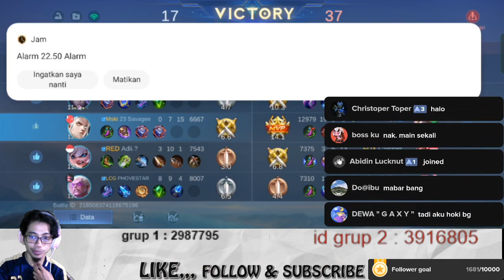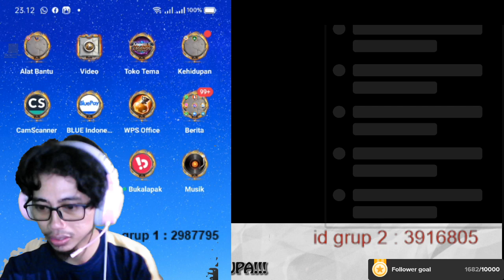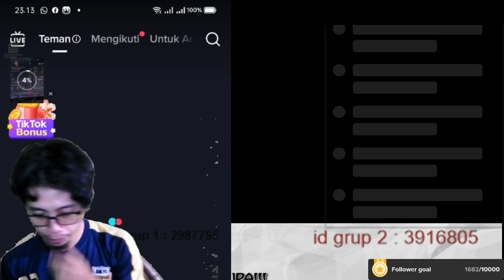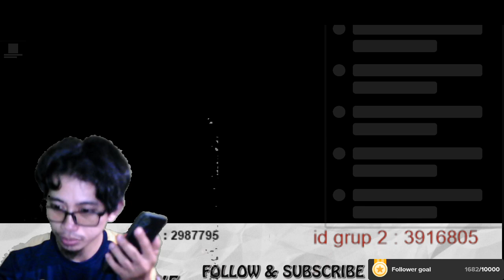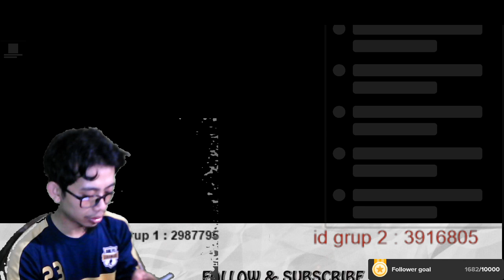custom 5 vs 5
di match ini yang bermain adalah:

team Biru :       1.
                          2.
                          3.
                          4.
                          5.

team Merah :  1.
                          2.
                          3.
                          4.
                          5.